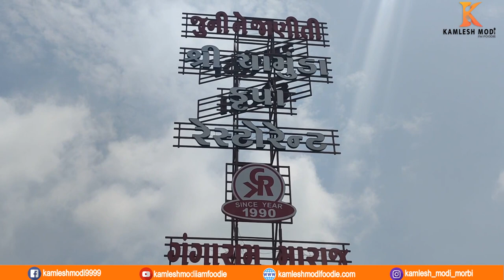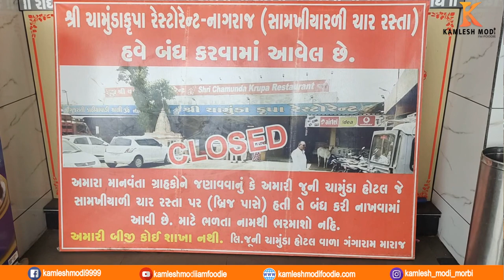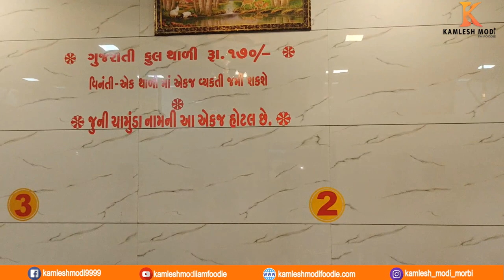150 માં આટલું જમવાનું તમને વિશ્વાશ નહિ આવે ચામુંડા કૃપા સામાખિયારી કચ્છ Shree Chamunda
Shree Chamunda Krupa Restaurant
☑️Price: Unlimited Thali Rs.150
☑️Addresh: Samkhiyali Tall Gate ni Bajuma, Hari Om Kata Ni Same, Samkhiyali, Kutch.
કમલેશ મોદી
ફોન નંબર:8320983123